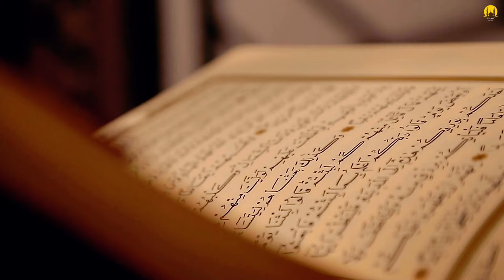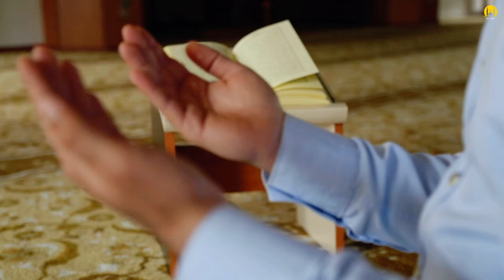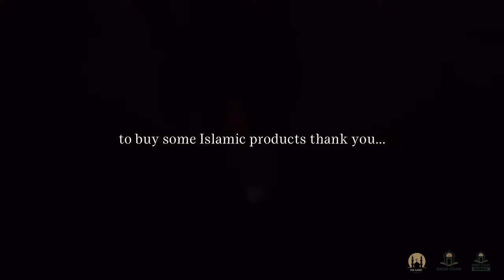HOW TO GET YOUR DUAS ANSWERED! - ISLAMIC MOTIVATION